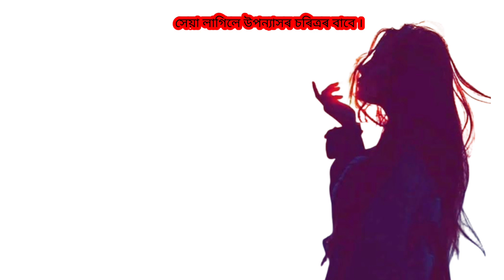Assamese love poem 2023 // তুমি জানানে ????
Assamese love poem 2023 // তুমি জানানে ?@DimpusVlogs @RupaliSmart